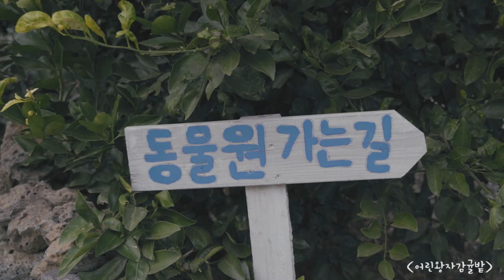제주도 어디 가지? 2탄! 다시 찾은 제주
제주도 요즘 뜨는 핫플레이스 갯깍주상절리, 수월봉, 카페 오르다 등을 다녀오고 만든 제주도 여행영상입니다. 공모전 수상자는 2차 미션을 수행하면서 인스타그램용 1분짜리 영상으로 제작하였습니다. 즐감하시고 다음에 더 좋은 영상으로 찾아올게요//